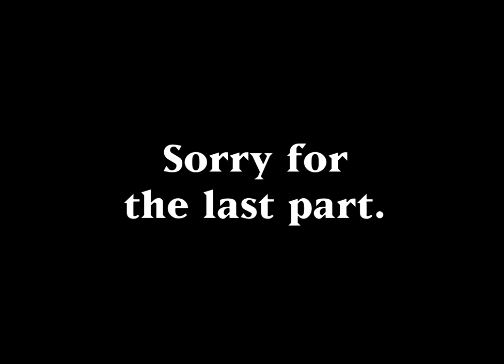Cory Being Sexually Frustrated For Over 6 Minutes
00:00 - Cory Being Sexually Frustrated
06:45 - Cory And Topanga's Sex Tape
07:02 - Outro